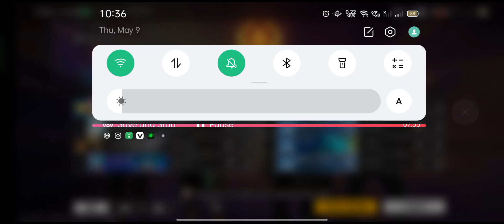Aaj dinosaur bana diya s*** ko 😱🤯 - FREE FIRE GAMEPLAY 🔥 #145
Poco x3 pro free fire gameplay test 2 finger handcam m1887 onetap headshot 240hz display smoothaf

Tags ignore:-

iphone freefire
iphone unboxing
iphone dpi
iphone hack
onetap
onetap trick
best headshot settings and sensitivity
freefire highlights
headshot trick
onetap
headshot
svd
sks
woodpecker
dragunov
m11887 onetap
m1887
m1014
desert eagle onetap trick
desert
eagle
ff setting
dpi xiaomi
handcam gameplay
free fire handcam gameplay
handcam
custom hud
custom
hud setting
dpi setting
handcam free fire
2 finger handcam
3 finger handcam
4 finger handcam
4 finger free fire
3 finger free fire